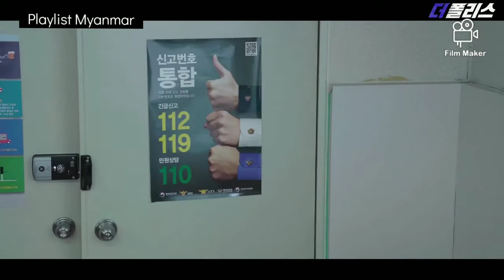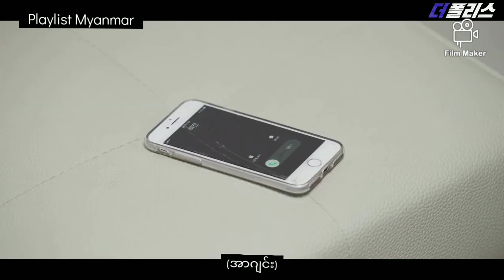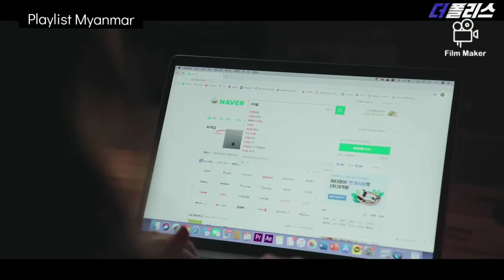The Police Ep.4 Mm-sub